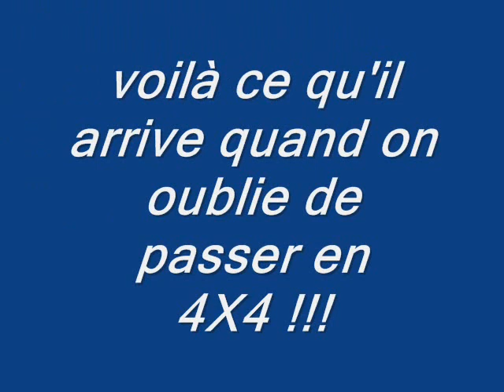SORTIE DIMANCHE 20 DECEMBRE 2009